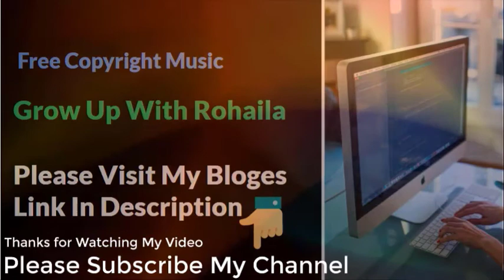Unavailable Free Copyright Music for Content Creator